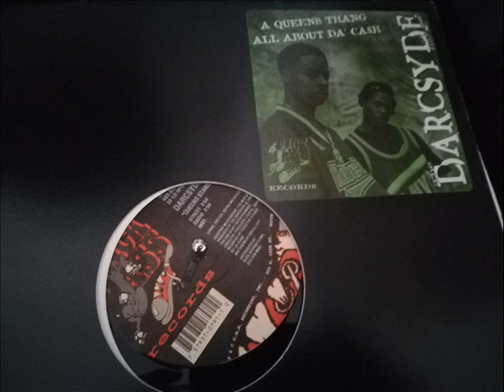Darcsyde - queens stand strong